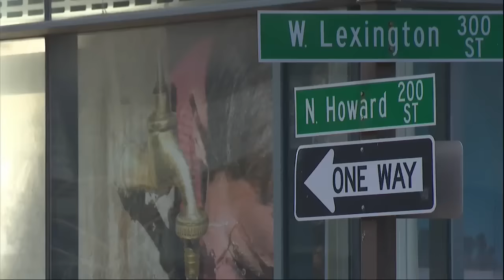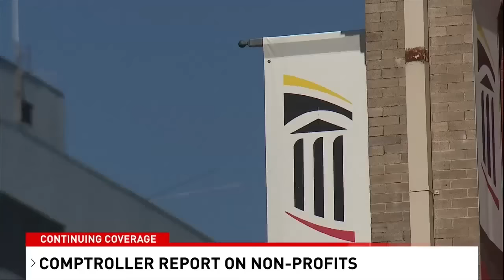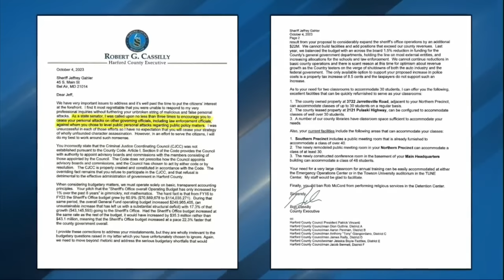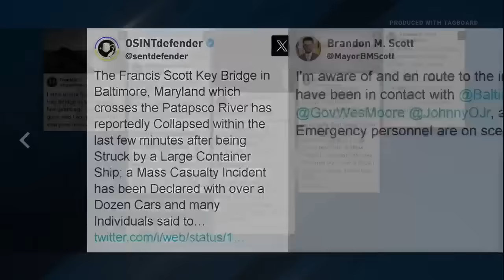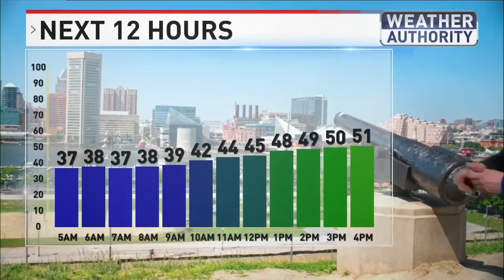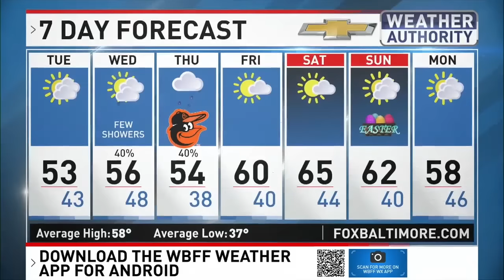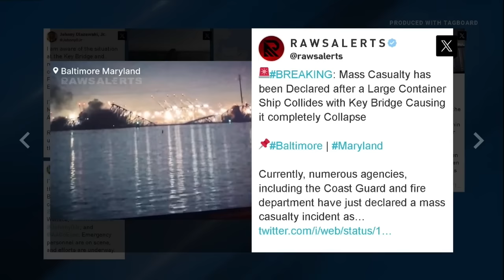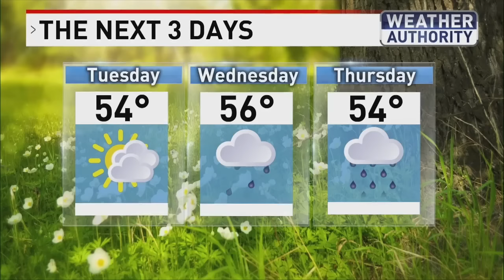FULL COVERAGE PT. 1: Key Bridge container ship collision, several people fall into water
The Francis Scott Key Bridge has collapsed into the Patapsco River after a cargo ship collided with it. We heard preliminary calls early this morning around 1:30 a.m.

Chief Kevin Cartwright, director of communications for the Baltimore City Fire Department confirmed that the bridge had been struck by "a large vessel" causing it to collapse into the Patapsco River.